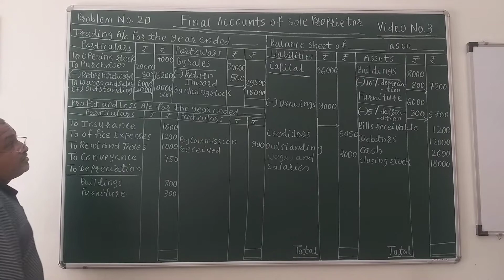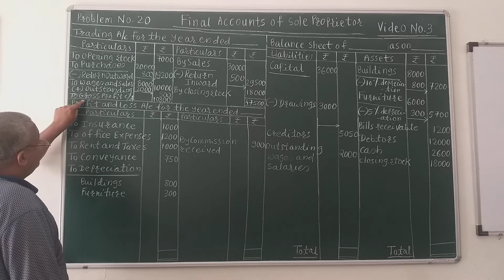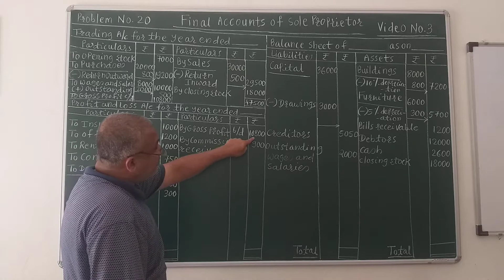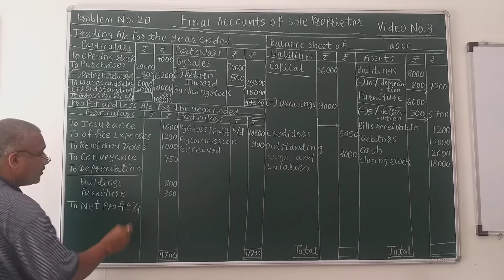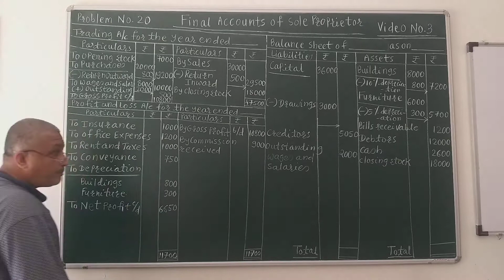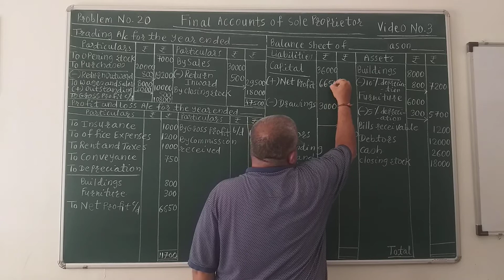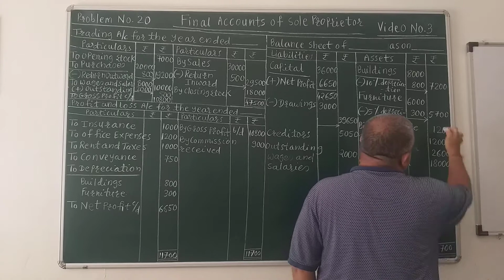BHANDARI CLASSES. PUNE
Balancing of Trading Accounts, P&L Accounts And Balance sheet
Topic Final Accounts
11th Standard